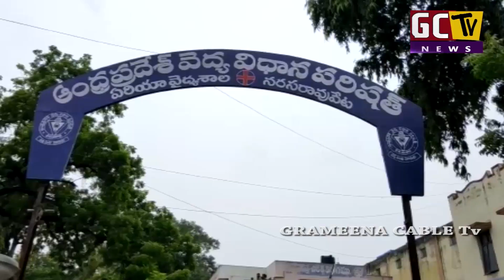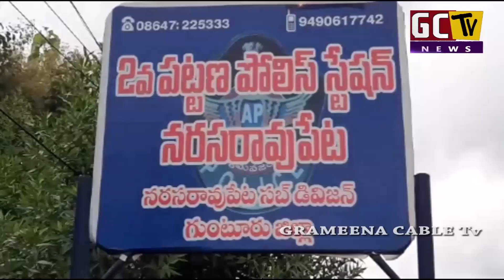26 09 2020 NARASARAOPET NEWS GCTV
Grameena Cable Tv NARASARAOPET - A round-the-clock Telugu news station, bringing you the first account of all the latest news online from around the Andhra pradesh including breaking news, live reports, sports update, weather reports, business trends, entertainment news